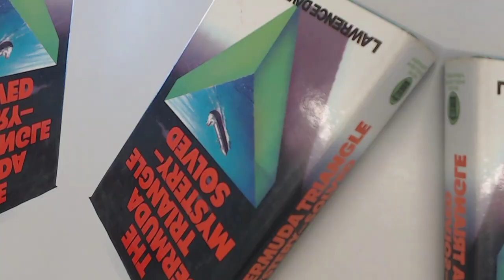பெர்முடா முக்கோணத்தின் பயங்கரம் ( The Mistry of Barmuda triangle) AM Angles